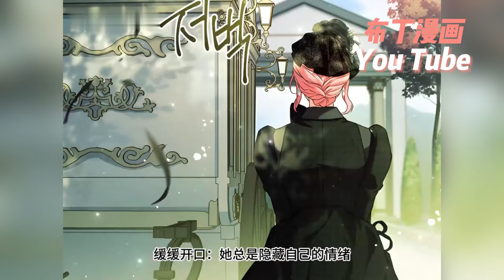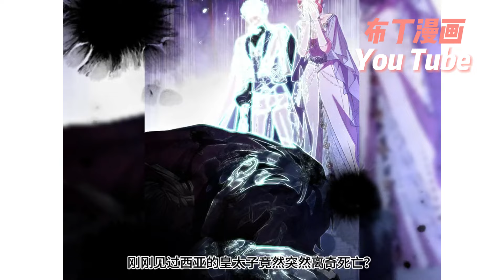這分明是神的惡作劇！皇太子殿下的另一半是盧爾泰拉侯爵小姐。神諭竟然錯了。一出生就被選為皇太子妃，一夜之間一切全都變了。無論是權力，身份，還是…《解除婚约的代价》1~41合集#bdhm